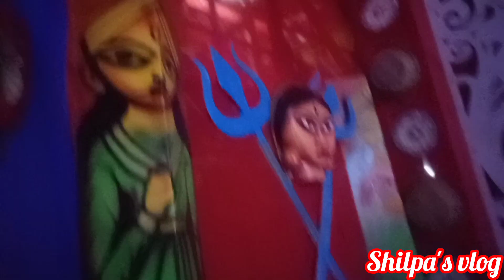চতুর্থীর পূজা পরিক্রমা ।।2k23।। @shilpa's vlog।।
চতুর্থীর পূজা পরিক্রমা।।2k23।।